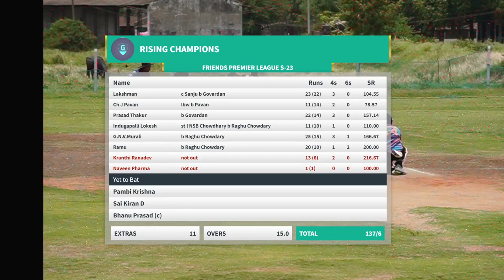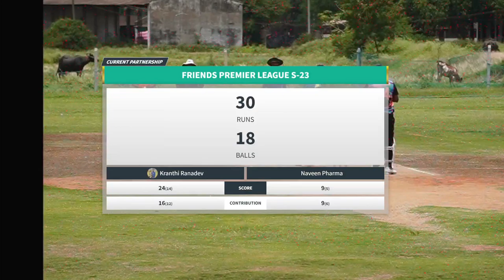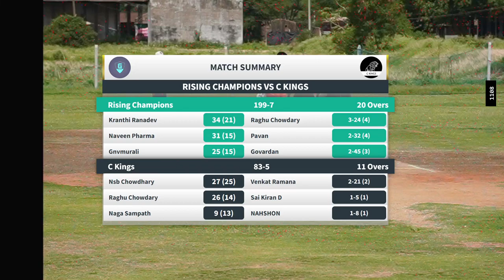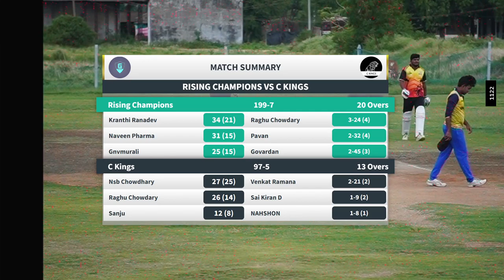Friends United leagues S23 RISING CHAMPIONS VS C KINS